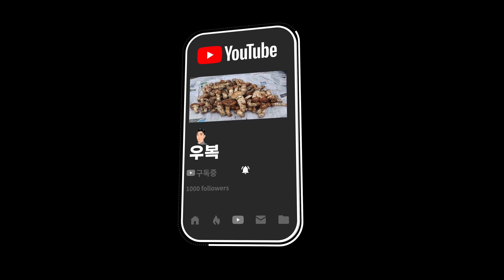송이버섯 흉년? 제 생각은 다릅니다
하루 종일 🍄송이버섯🍄 채취만 하는
송이버섯꾼 어머니와 아들의 산행 이야기
같이 산행한듯한 대리만족 영상입니다

💕좋아요💕를 꼭 눌러주세요

매년 당일 영상으로 6월 송이부터 늦송이 끝 무렵까지 송이버섯 정보 및 채취 관련 공유 드리겠습니다.

감사합니다